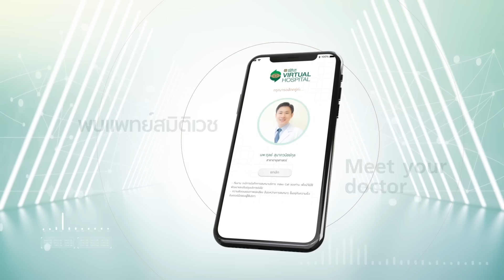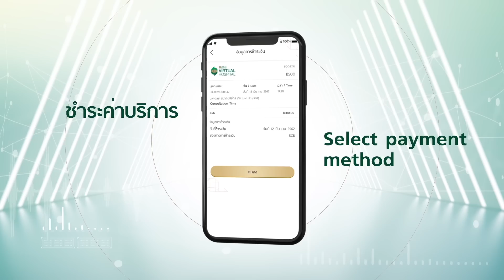Samitivej Virtual Hospital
Samitivej Virtual Hospital is an exciting new innovation for the digital age that makes Samitivej’s world-class healthcare more accessible than ever. Taking the medical industry into the 5G era, this easy-to-use, convenient and time-saving healthcare service from Samitivej Hospital enables users to consult a doctor anywhere, anytime via their smartphone without the need to go to the hospital.
What is Samitivej Virtual Hospital?

Samitivej Virtual Hospital services can be accessed through the following methods;
• The Samitivej Plus app (Android and iOS)
• Line @Samitivej • Apps provided by our partners (myAIS, MTL smile service app, Sansiri home app, SCG)

You can download and install any of these apps on your mobile phone or tablet device.

การหาหมอจะไม่ใช่เรื่องยากอีกต่อไป เพียง คลิกเดียวถึง ให้คุณเข้าถึงได้จากทุกที่ ง่าย สะดวกสบาย และประหยัดเวลา Samitivej Virtual Hospital คืออะไร?
คลิกอ่านเพิ่มเติมได้ที่
ช่องทางการเข้ารับบริการ Samitivej Virtual Hospital:
• ผ่านทางแอพพลิเคชั่น Samitivej Plus [Android และ iOS]
• ผ่านทางเว็บไซต์ของโรงพยาบาล
• ผ่านทางแอพพลิเคชั่นไลน์ @Samitivej
• ผ่านทางแอพพลิเคชั่นของบริษัทพันธมิตร (myAIS, MTL Smile service application, Sansiri Home application, SCG)

โดยคุณสามารถติดตั้งแอปพลิเคชันดังกล่าวลงบนโทรศัพท์มือถือหรือแทบเล็ต และลงทะเบียนเข้าใช้งาน